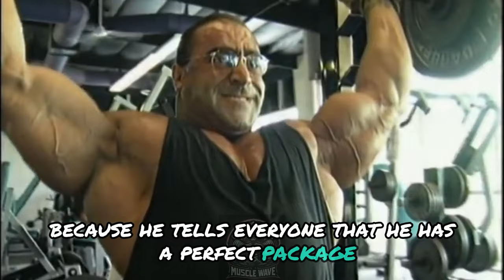Nasser El Sonbaty the MASS MONSTER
Nasser El Sonbaty, the man that knew 7 languages and had a masters degree whilst being one of the biggest and most influential bodybuilders of his time and beyond.

SONG: Eternxlkz - SLAY!

Content of Nasser El Sonbaty
Tribute. Rest in peace.